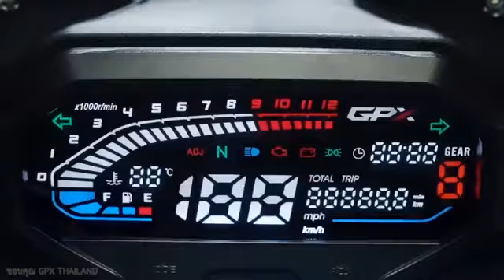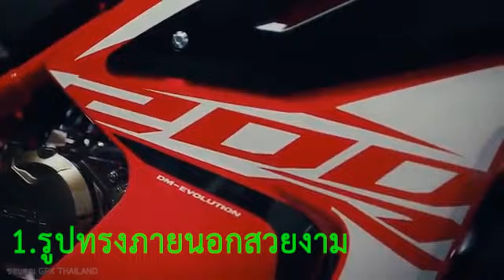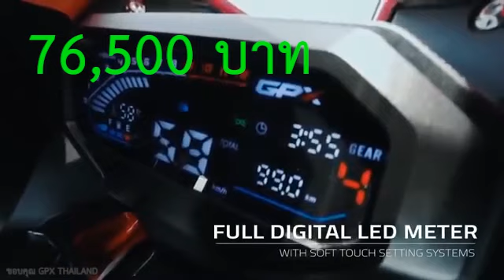3 เหตุผล Demon GR200R ที่ขายดีในไทย | sompongke STORY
GPX DEMON GR200R สปอร์ตฟูลแฟริ่ง ดีไซน์โหด

กระแสมาแรง! New GPX DEMON GR200R รถสปอร์ตฟูลแฟริ่ง ล้อ 17 นิ้ว คันแรก จากแบรนด์ GPX ที่เปิดตัวกันไปหมาดๆ ผ่านทาง Live Stream บน Social Media ของ GPX THAILAND สมกับเป็นการเปิดตัวที่ทันยุคทันสมัยในสไตล์ New Normal เช่นนี้ แถมยังสามารถให้เหล่าไบค์เกอร์ได้ยลโฉมกับการเปิดตัวครั้งแรกของรถสปอร์ตสุดเท่คันนี้ไปพร้อมๆ กันทั่วโลก ซึ่งแน่นอนว่า New GPX DEMON GR200R คันนี้ มาในรูปโฉมสุดสปอร์ตแบบเต็มขั้น ที่ผ่านการคิดค้นและออกแบบมาใหม่หมดทั้งคัน ในคอนเซ็ปต์ “THE SPEED OF DEMON ปลุกปีศาจ สายพันธุ์สปอร์ต”

New GPX DEMON GR200R รถสปอร์ตฟูลแฟริ่ง มิติใหม่ ด้วยล้อแม็กขนาด 17 นิ้ว​ มาพร้อมขุมกำลังพิกัด 200 ซีซี 4 จังหวะ SOHC เครื่องยนต์เทคโนโลยีหัวฉีด GPX-Fi (Delphi) ที่ผ่านการทดสอบมาตรฐาน Euro4 มีระบบระบายความร้อนด้วยน้ำ ที่ออกแบบมาให้หม้อน้ำมีขนาดใหญ่ หายห่วงเรื่องการระบายความร้อน มาพร้อมเกียร์ 6 สปีด กับความมันส์ที่สั่งได้ด้วยมือคุณ ด้วยพละกำลังแรงบิดสูงสุด 17.2 N.m ที่ 6,500 รอบต่อนาที

โครงสร้างตัวรถแกร่งแบบเฟรมถัก ที่มีความแข็งแรง ทนทาน สามารถรองรับต่อความเร็วสูง และช่วยคงความบาลานซ์ของตัวรถได้ในทุกองศาการขับขี่ ขับเคลื่อนด้วยโซ่ DID ขนาด 428  แบบมี O-Ring ช่วยให้ยืดอายุการใช้งานของโซ่ให้ยาวนานกว่าแบบธรรมดาถึง 3 เท่า

ระบบไฟรอบคันให้เป็นแบบ FULL LED  โดนดีไซน์ของไฟหน้าถูกออกแบบให้ออกมาจากบริเวณด้านข้างของตัวรถอย่างโดดเด่น มาพร้อมไฟ DRL ส่วน ไฟท้าย / ไฟเบรก ดีไซน์เป็นเส้นสุดล้ำ และ ไฟเลี้ยวรูปทรงรับกับตัวรถ ที่สำคัญยังมีไฟฉุกเฉินติดมาให้อีกด้วย โดยระบบไฟรอบคันที่ให้มานั้นมีค่าความสว่าง คมชัดในทุกช่วงเวลา

ช่วงล่างของ New GPX DEMON GR200R มาพร้อมกับโช้กอัพหน้าแบบหัวกลับ (Upside-down) และ โช้กอัพหลังเดี่ยว (Mono Shock) จากแบรนด์  YSS มาตรฐานคุณภาพระดับสากล สามารถปรับค่า Preload ได้สูงสุดถึง  7 ระดับ เพื่อรองรับรูปแบบการใช้งานของผู้ขับขี่ที่แตกต่างกัน ทำงานร่วมกับกระเดื่องทดแรง หรือ Muti-Link ให้สามารถรองรับแรงสั่นสะเทือนได้อย่างเต็มประสิทธิภาพ และให้ความนุ่มนวลในทุกการขับขี่มากยิ่งขึ้น  พร้อมเสริมความมั่นใจในการเบรก ด้วยดิสก์เบรก ทั้งหน้าและหลัง ในขนาดด้านหน้า 276 มม. และด้านหลัง 220 มม.

นอกจากนี้ ยังมีฟังก์ชั่นดีๆ ที่จะทำให้คุณหลงรักอีกเยอะ ทั้งเรือนไมล์ หรือหน้าจอแสดงผลแบบ FULL DIGITAL LED  METER ดีไซน์ล้ำทันสมัย บอกข้อมูลได้อย่างคมชัด และครบครัน ทั้งมาตรวัดความเร็วรอบเครื่องยนต์  ไฟบอกตำแหน่งเกียร์  วัดอุณหภูมิเครื่องยนต์  ระบบ ODO Meter  และยังมาพร้อมกับระบบ Setting แบบ Soft touch  technology ที่เพียงแค่แตะหรือสัมผัสเบาๆที่ข้อความ ADJ (Adjust) และ MODE บริเวณด้านล่างของหน้าจอ ก็สามารถตั้งนาฬิกาบอกเวลา หรือตั้งทริปการเดินทางได้

ข้อมูลทางเทคนิค GPX DEMON GR200R

เครื่องยนต์1 สูบ 4 จังหวะ 2 วาล์วต่อสูบ ระบายความร้อนด้วยน้ำปริมาตรกระบอกสูบ198 ซีซีพละกำลังสูงสุด17.4 แรงม้า ที่ 8,000 รอบ/นาทีแรงบิดสูงสุด17.2 นิวตันเมตร ที่ 6,500 รอบ/นาทีเกียร์คลัชท์มือ 6 สปีดระบบขับเคลื่อนโซ่

ตัวรถ

เฟรมเฟรมถักโช๊คหน้าโช๊คอัพหัวกลับโช๊คหลังMulti-Link พร้อมโช๊คอัพสปริงเดี่ยว ปรับพรีโหลดได้ 7 ระดับเบรคหน้าดิสเบรคเดี่ยว ขนาด 276 มม. พร้อมปั้มเบรค 2 พอตเบรคหลังดิสเบรคเดี่ยว ขนาด 220 มม. พร้อมปั้มเบรค 1 พอตยางหน้า100/80-17 ชนิดไม่มียางในยางหลัง140/70-17 ชนิดไม่มียางใน

มิติรถ

ขนาด ยาว x กว้าง x สูง (มม.)2,020 x 747 x 1,145ความสูงเบาะ815 มม.ระยะฐานล้อ1,350 มม.ความสูงจากพื้นถึงเครื่อง159 มม.น้ำหนักตัวพร้อมใช้งาน

150 กก.

น้ำมันเชื้อเพลิง11 ลิตร

สำหรับ New GPX DEMON GR200R มีมาให้เลือกด้วยกันถึง 3 เฉดสี ได้แก่ สีดำ (Black Space) , สีแดง (Red Fire) , สีเทา (Matte Grey) และทั้งหมดที่พูดมานี้ เมื่อรู้ราคาแล้วถึงกับต้องร้องว้าว! เพราะค่าตัวของ New GPX DEMON GR200R เคาะราคาแนะนำขายที่ 79,800 บาทเท่านั้น แถมยังมีการรับประกันเครื่องยนต์ให้นานถึง 3 ปี หรือ 30,000 กิโลเมตร อีกด้วย |sompongk STORY